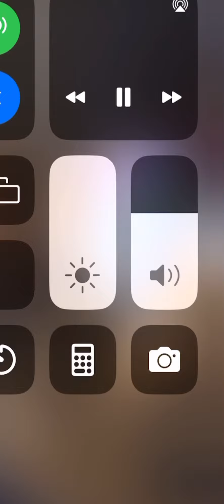Lino the bad boy part 4